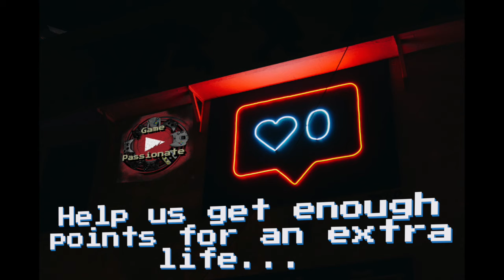Cassie Cage - New Age Soldier - MK11 - Intros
Cassandra Carlton 'Cassie' Cage is the daughter of two Earthrealm fighters: Johnny Cage, and Sonya Blade.  She first appeared in Mortal Kombat X.  Since she was the daughter of Hollywood royalty (Johnny Cage) she grew up a little spoiled, but her attitude changed after being kidnapped by the Black Dragon (Mortal Kombat's Earthrealm crime syndicate).  After the ordeal she joined the Special Forces and learned how to fight from both of her parents.
With the cocky charisma of her dad, and the strong and stern attitude of her mother she became team commander then sergeant then commander.  She's childhood friends with Jacqui Briggs (Jax's daughter), and along with Takeda (Scorpion's son) and Kung Jin (Kung Lao's cousin), they are known collectively as the Kombat Kids
She's a stereotypical millennial and embraces the tech and trends of her generation like social media and camera phones.  Cassie Cage is a bright star in the next generation of Mortal Kombat Earthrealm fighters.

Game Passionate, The collaborative gaming channel of Nebiroze and TopShelfToy, we've both been playing games since we were young and we want to share that love for gaming with as many people as we can!

and if you're looking for great music to accompany your work I highly suggest giving them a visit!
--- here is our link if you want to support us and help us reach Ambassador!